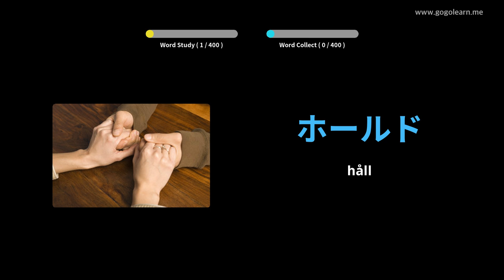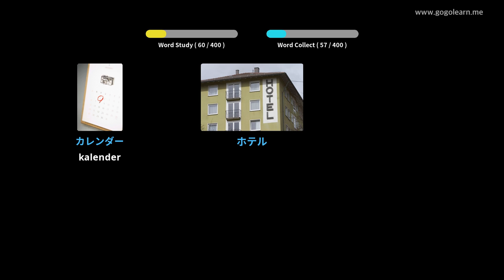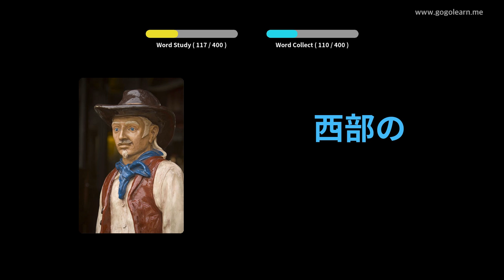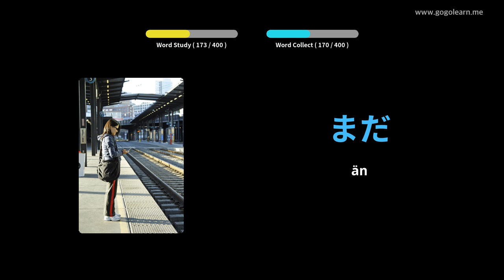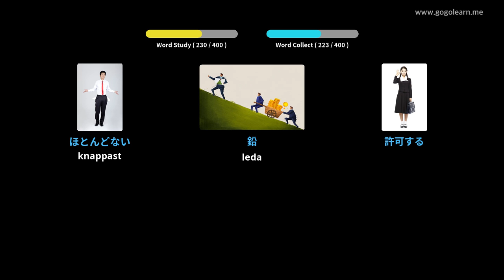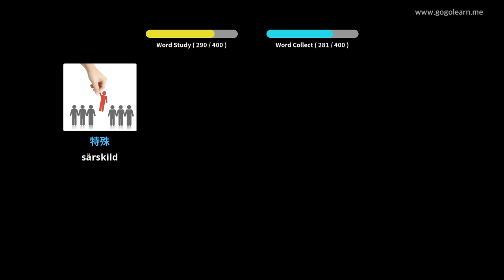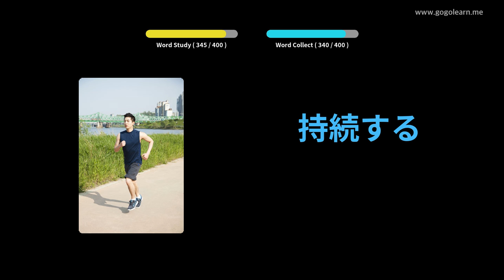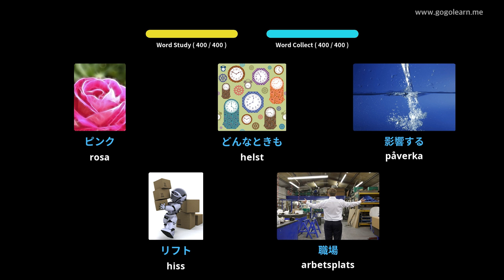Lär Dig Japansk Genom Bilder |Japansk Ordförråd Middle School 2 | Golearn